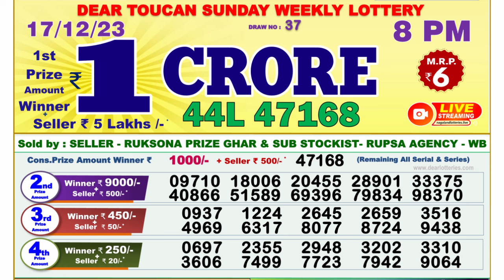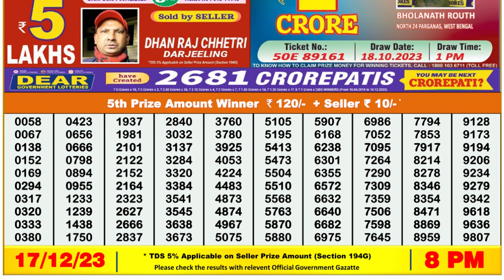🔴 Lottery Sambad Live 08:00pm 17/12/23 Evening Nagaland State Dear Lottery Result Pdf Download